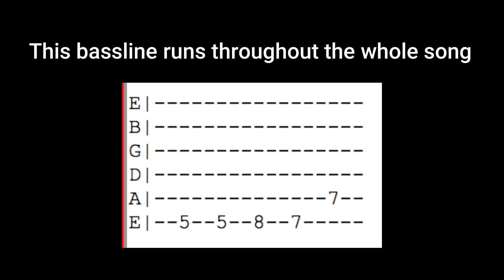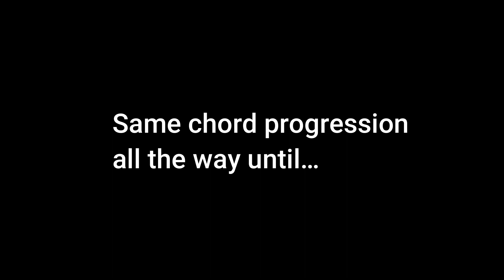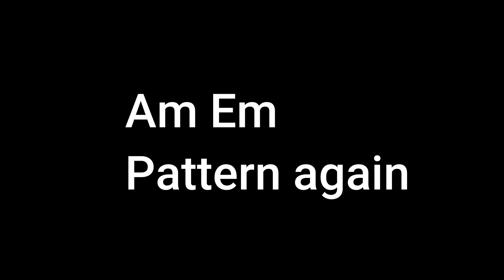Sour Candy Guitar Cover+Tutorial |Lady Gaga, BLACKPINK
Any BLACKPINK fans here??